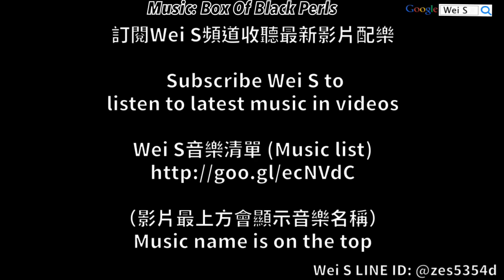【Wei S】LINE Rangers 329 5-star Free Rangers 第三季無課金平民5星寵攻略(M科技)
[攻略] 325-336 「魔嚕魔嚕星球入口」平民影音教學

￣￣￣￣社群專區￣￣￣￣
Wei S粉絲團(Facebook)